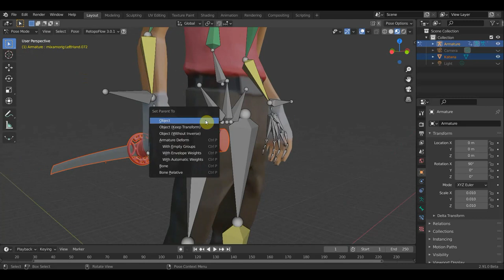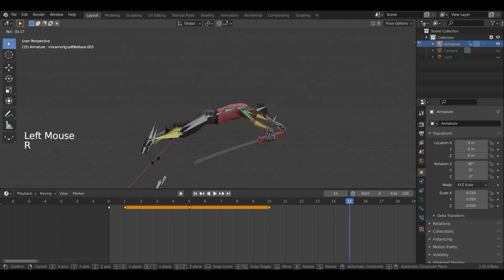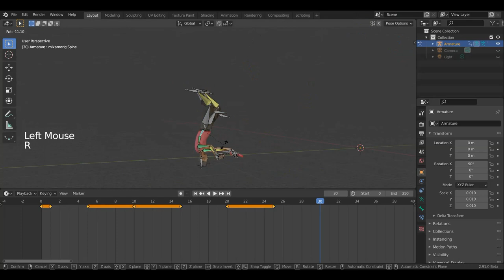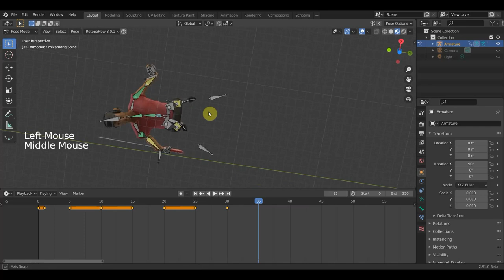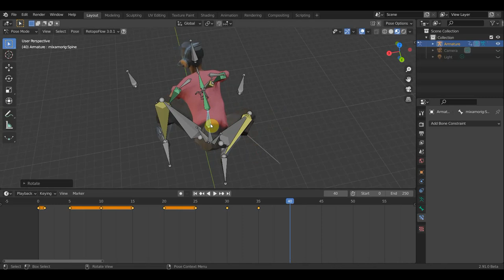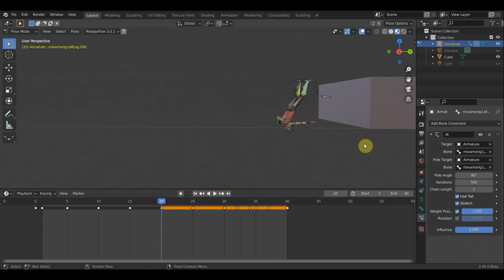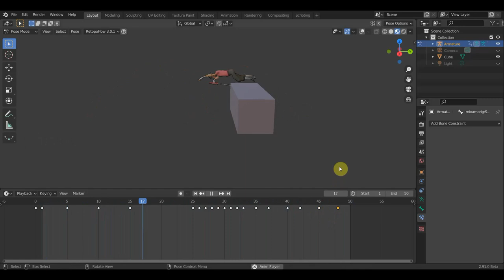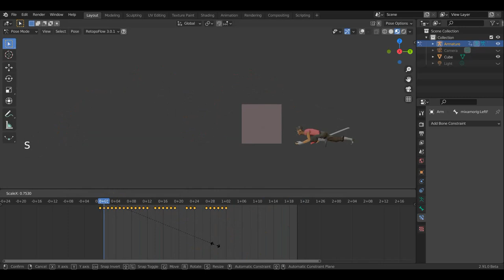BLENDER 2.91 Пробую ускорение и замедление в анимации ч2